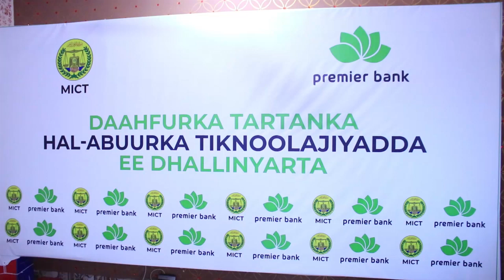Daah Furka Tartanka Hal-abuurka Teknolojiyadda Somaliland Oo Lafuray